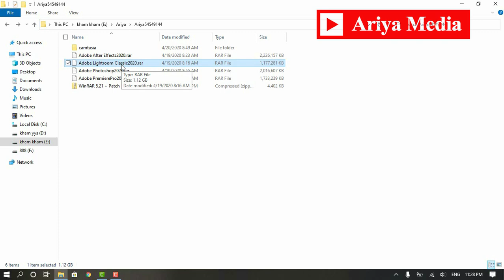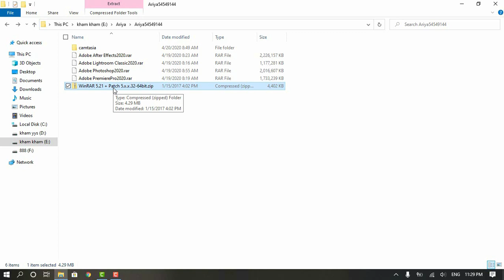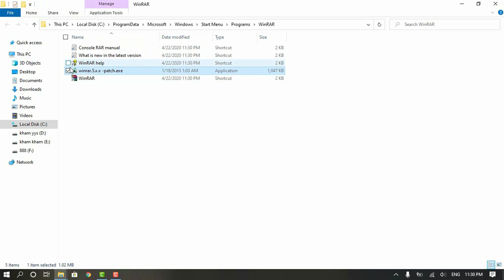ດາວໂຫຼດ winrar ພ້ອມ file Patch/ install & Download winrar with Patch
ຝາກກົດຕິດຕາມຊ່ງແດ່ເດີ້
ຖ້າເຫັນວ່າມີປະໂຫຍດ ຢ່າລືມກົດ Like ກົດແຊໃຫ້ແດ່ ເພື່ອເປັນກຳລັງໃຈໃນການສ້າງຄີບຕໍ່ໄປ.
winrarພ້ອມfile Patch
Adobe Premiere Pro CC2020
Adobe Photoshop Pro CC2020
Pass:Ariya54549144